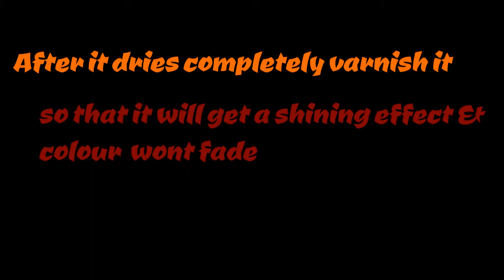Easy Mud glass decoration |How to make Teddy Bear on mud glass/cup/mug ||Clay decoration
In this iam showing how to make teddy bear clay work on mud glass using Shilpkar clay